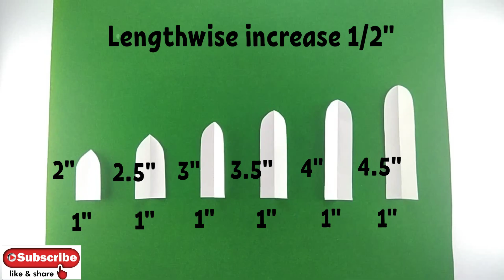Independence Day Craft School/Independence Day Craft Decoration.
Welcome to Tiny Prints Art Academy.

In today's episode we will learn Independence Day Craft Decoration for school.
How to make Independence Day special Headgear for Children.

Follow on FB/Tiny Prints Art Academy.